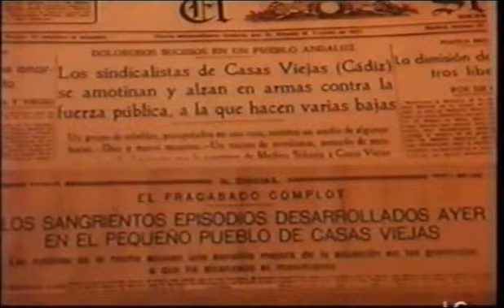Casas Viejas - José Luis López del Río (Fragmento)